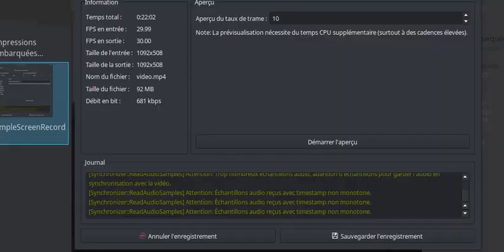Souad Mani, Impressions embarquées. Impression III. Tunis- Redayef. 2017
Extrait, Streaming, Base de données, Gafsa & Tunis en temps réel, B'chira art. 29 Septembre 2017.

Extrait de la diffusion du streaming et de la captation des données météorologiques en temps réel entre l’économat de Redayef à Gafsa et  B'chira art Center à Tunis.

Développement du software par  Ahmed Sghaier
Développement Hardwre  par Ahmed Sghaier  & Maker Lab
Assistance Hamdi Gharsalli

Projet réalisé dans le cadre de l’exposition Metaxu, Co-commissariat  Fatma Cheffi & Marion Zilio,  de la deuxième exposition du projet Uder the sand .

« Parmi les diverses connexions que l’on peut établir entre l’ici et l’ailleurs, le corps et la machine, Gafsa et Tunis, Souad Mani livre deux propositions comme l’avers et le revers d’un même mouvement. L’un appartenant au Land Art, et donc au lien que peut avoir un corps avec un territoire, l’autre relevant d’ "impressions embarquées" et d’extraction de données reterritorialisées, via des interfaces machiniques. Dans l’une et l’autre, il est question de symboles et de dissémination, d’une manière de faire corps avec le monde. Dans un état de semi-transe, l’artiste trace d’abord à l’ocre rouge un cercle en forme de spirale. Le pigment imprègne la terre et se mêle au vent, alors qu’il identifie un point fixe, à l’image des localisations GPS. Statique et dynamique, la performance participe d’une pollinisation, dont la semence se propage aux alentours et évolue en fonction des conditions climatiques. Dans la deuxième proposition, l’artiste se munit d’un kit, élaboré avec des ingénieurs, qui capte toutes les données météorologiques de l’environnement (carbone, température, humidité, géolocalisation, etc.). L’objet connecté recueille plus de 3000 trames de données en temps réel permettant de mesurer à distance les composants spécifiques d’un environnement. Mais alors que la performance s’était déroulée sous un soleil brûlant, dans un lieu mal identifié, la seconde expédition avait opéré de nuit, le long de la route menant à Redeyef, non loin de l’usine surveillée de phosphate et des histoires tumultueuses qui secouèrent toute la Tunisie avant les Printemps Arabes. Au devenir-monde du Land Art répond un devenir-clandestin, à la transe succède la tension. Tandis que les deux propositions recouvrent une même volonté de (se) mesurer au climat, propre et figuré, écologique et politique, d’un lieu.
Pour l’exposition, Souad Mani présente une archive de la première performance et active, en temps réel, les résultats collectés par son kit synchronisé avec Gafsa. Placé sur le toit de l’économat à Redeyef, le kit renvoie les données en direct dans l’espace d’exposition. Les diagrammes s’animent d’une chorégraphie informationnelle, dont la logique répond à la volonté d’être connectée avec ce qui se passe là-bas. Bien que de manière abstraite, il s’agit toujours de se frayer des passages entre les lignes, de faire monde et de le faire résonner.»  Marion Zilio